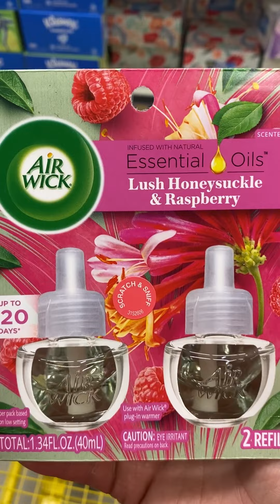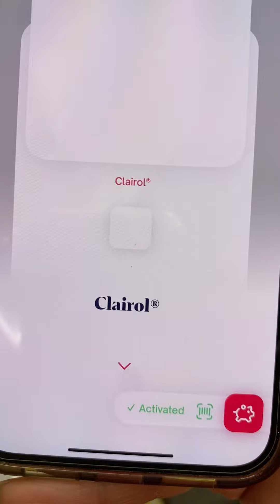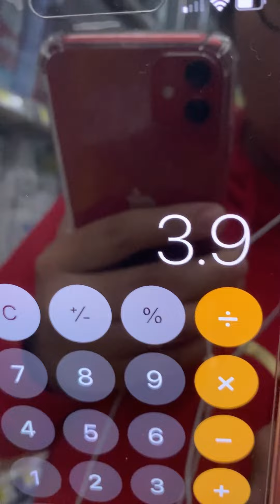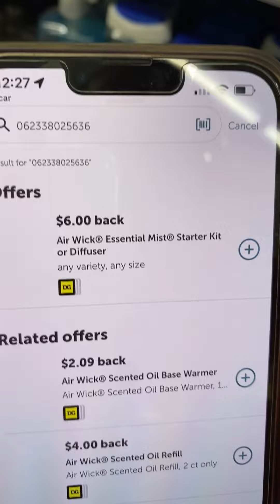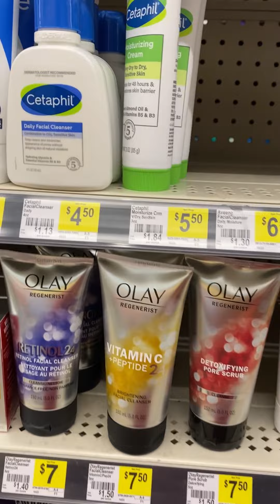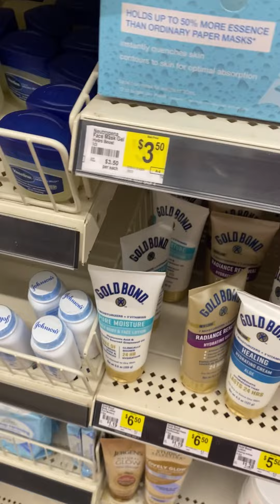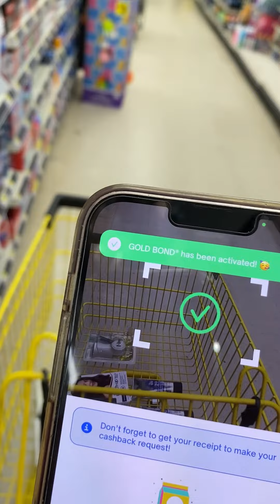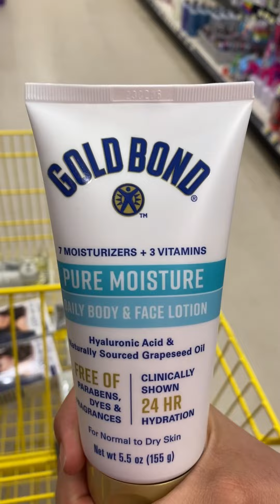🔥AIR WICK POR SOLO $.25 CENTS Y MAS PRODUCTO A UN SUPER PRECIO😱DOLLAR GENERAL🚗🚨🚨